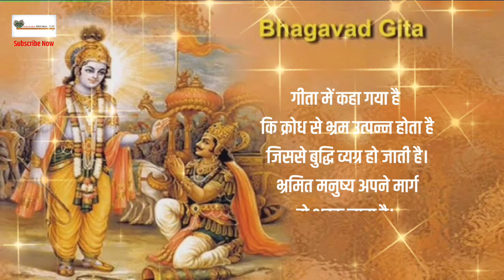गीता में छिपा है जीवन जीने का सार, जानिए उसके कुछ अंश BHAGWAT GEETA SAAR SHRI KRISHNAVAANI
About us :
Atam Gyan is a pure motivational & spiritual channel, where i uploaded best motivational, inspirational & spiritual content.

In this channel we also upload such type videos:
Motivational Speech
Spritual Content

shree bhagwat gita
shree bhagwat geeta part 1
shree bhagwat geeta
shree bhagwat bhagwan ki hai
aarti
shree bhagwat bhagwan ki
aarti
shree bhagwat katha
shree bhagwati charan la mano
aarti status
shree bhagwat
aarti di
gita
gita saar
gita saar hindi full
gita updesh
gita gyan by krishna
gita online
gita slokas in hindi
gita bhagwat
gita bhagwat in hindi
gita updesh by krishna
motivational video
motivational speech
motivational songs
motivational story
motivational video in
hindi
motivation by krishna
motivation krishna vani
motivation
motivational speaker
amogh lila prabhu
motivational status

quotes of krishna in
mahabharat
quotes about life
quotes for grandfather
quotes status
quotes about life lessons
quotes motivation

NOTE _ altering/editing/extracting audiovideo
and re-uploading anywhere is strictly
not allowed.

 वीडियो को डाउनलोड करके फ़िर से अपलोड करना / ऑडियो निकाल कर फ़िर से अपलोड करना या वीडियो में किसी भी तरह की छेड़छाड़ AIlowed नहीं है।

Thank...